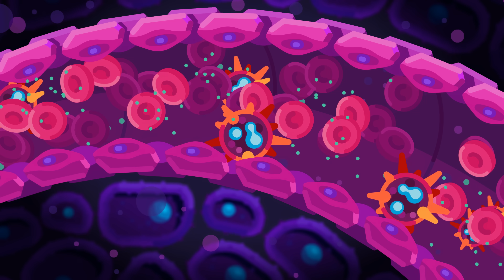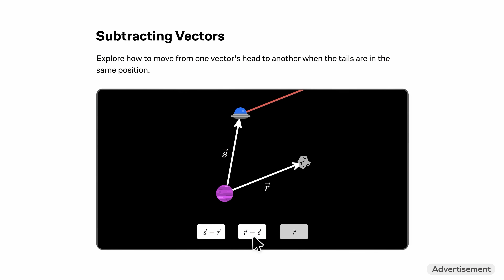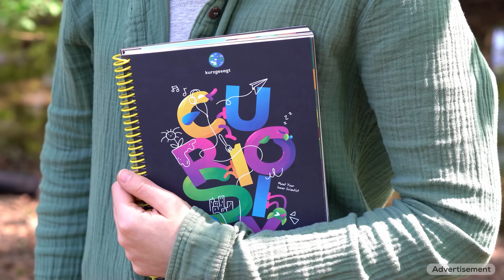We Need to Rethink Exercise - The Workout Paradox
Grab your ✨Curiosity Guide ✨ now, only available from the kurzgesagt shop
It’s lovingly packed with epic quests to get you moving, thinking, and seeing the world in a whole new way.

Exercising doesn’t help you lose weight. In fact, it barely changes your daily calorie burn.
Welcome to the workout paradox!
Let’s dive into the science of how your body actually handles calories and sabotages your best efforts to burn them.